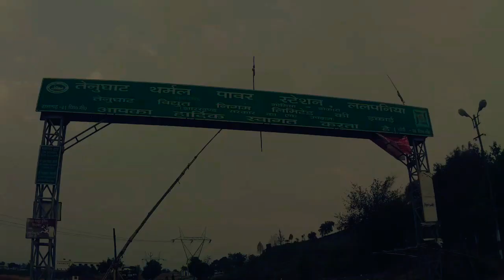Lalpania | The Place Where I Born | Place With Lots Of Memories And Beautiful Places.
A journey to  a small beautiful place. You see Sunset, waterfall , hills  all at once.

Please watch our video
And do share your feedback.